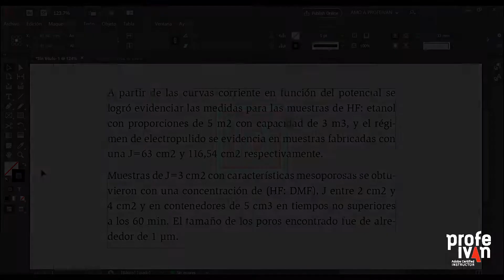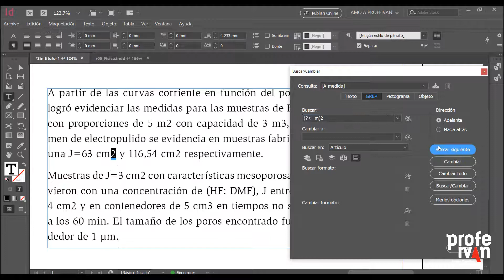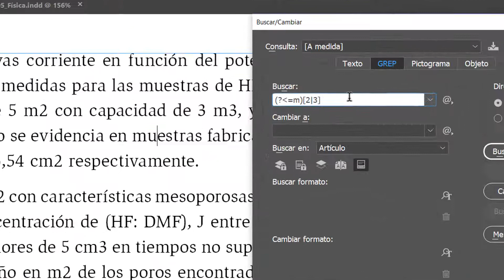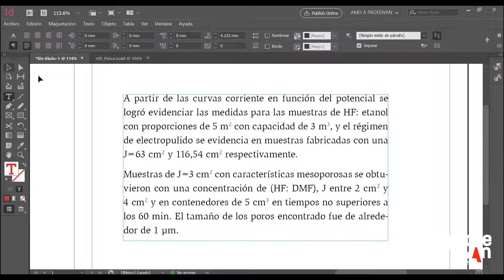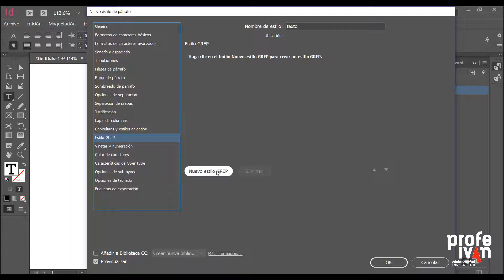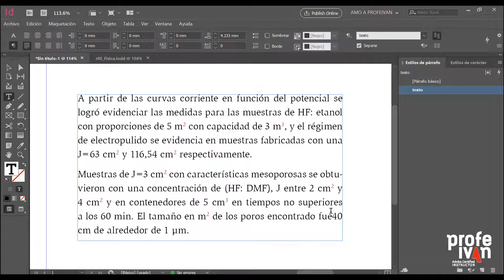Superindices automáticos en indesign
Cómo aplicar superíndices en InDesign automáticamente